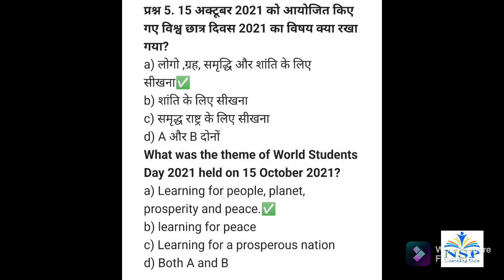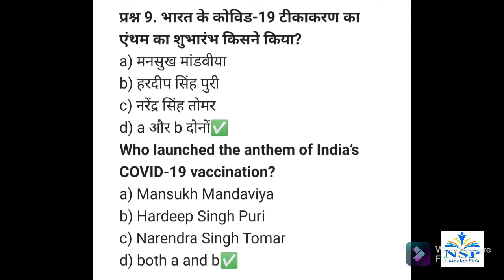Current Affairs of 19 October 2021